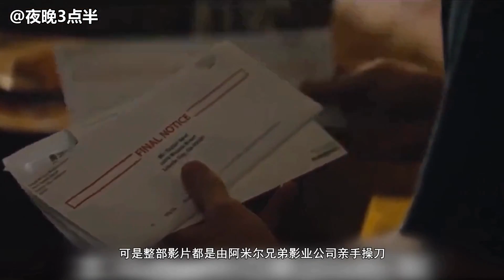未来社会出现拥有超能力的变种人，然而他们却穷困潦倒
影片讲述的是类似“变种人”的故事，在林肯城有4%的居民拥有异于常人的超能力，但有60%的逮捕事件都发生在这小群人身上。